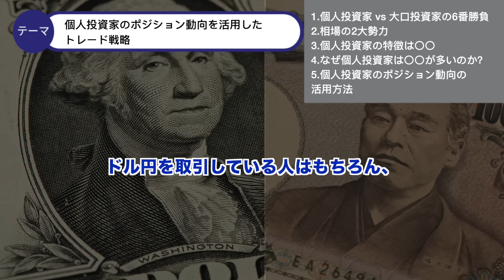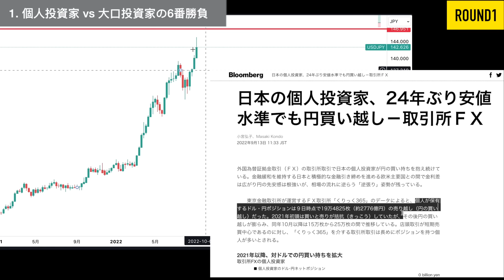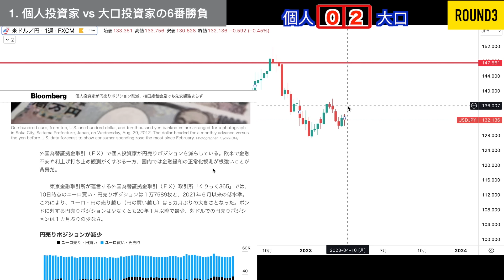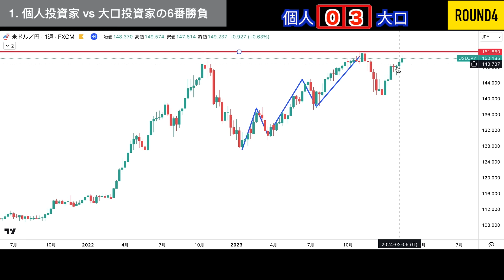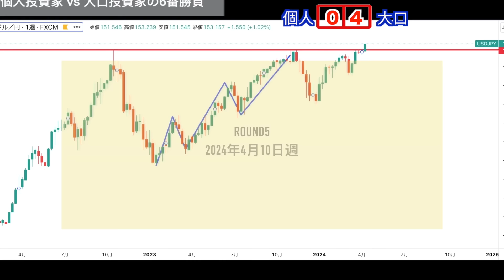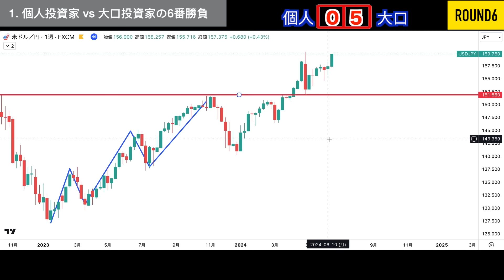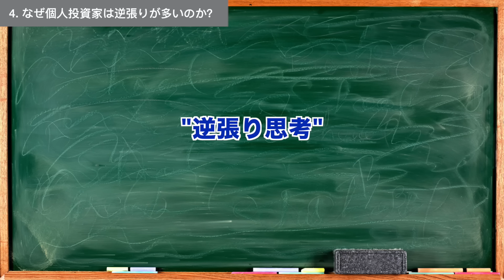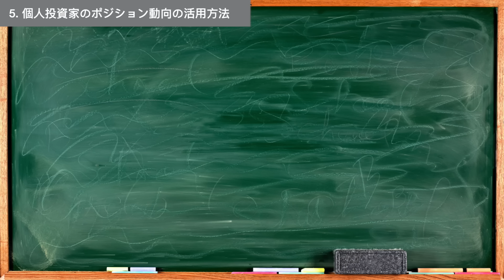【知らないと養分】個人投資家のポジション動向を利用したトレード戦略とは？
この動画では個人投資家のポジション動向をトレードにどのように活用するのかを解説します。

相場の2大勢力といえば個人投資家と機関投資家ですが、両者の相場での振る舞いは全く異なります。

今回の動画では直近3年間のドル円相場で実際に発生した個人投資家のポジション動向6つを紹介します。個人投資家のポジション動向を見ることで個人投資家がどのような戦略を取っていたのかがわかると同時に個人投資家の特徴を理解し、それをトレードにどのように活用するのかを理解することができます。

個人投資家のポジション動向を読めるようになりたい方、相場の大きな流れに乗ることが苦手な方は動画の内容を参考にしてください。

🟦動画の構成
- 個人投資家vs大口投資家6番勝負
- 相場の2大勢力
- 個人投資家の特徴
- 個人投資家にはなぜ〇〇が多いのか？
- 個人投資家のポジション動向を活用したトレード戦略

🟣大口投資家の関連動画
✅【大口投資家を追跡】スイングハイ・スイングローで相場の波を捉える方法

ダウ理論/波動理論/投資家心理/トレード用インジケーター・ツールを中心とした400超の記事を公開

📨ニュースレターに登録してトレードノートテンプレートを入手(無料)

毎週のリアルタイム相場でチャート分析を学ぶ
チャートリーディングスキル養成塾

SNS
TradingView:  フォロワー4000人に向けて相場分析を発信しています。
✅相場分析: 500以上のアイデア一覧はこちら

✅TradingViewでフォローすると最新のアイデア投稿時に通知が届きます。

✅チャート分析に役立つオリジナルインジケーター一覧(TradingView)
現在まで40のインジケーターを公開

👉TradingViewのアカウントを持っていない方はこちらからアカウント作成(無料)

00:00 オープニング
00:44 個人投資家vs大口投資家6番勝負
16:45 相場の2大勢力
17:17 個人投資家の特徴
18:07 なぜ個人投資家は逆張りが多いのか?
20:15 個人投資家のポジション動向の活用方法